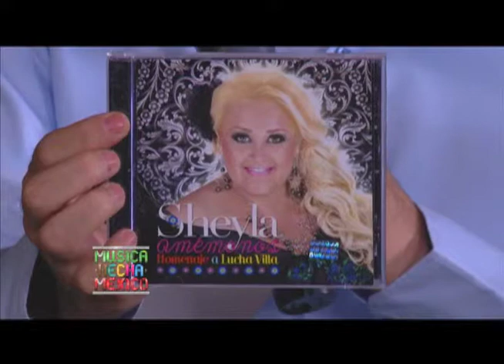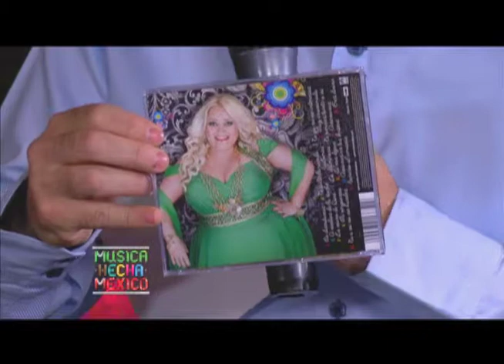Armando Baez: Musica Hecha en Mexico "Sheyla"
Sheyla deslumbro con su voz en la "Musica Hecha en México"